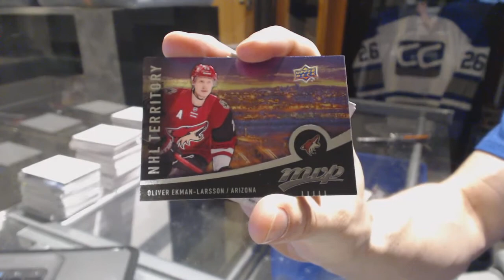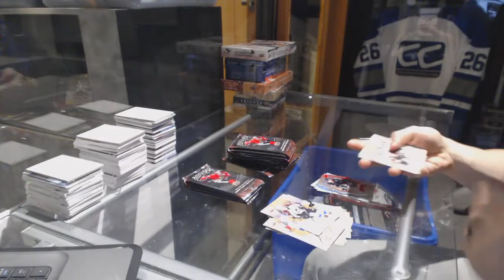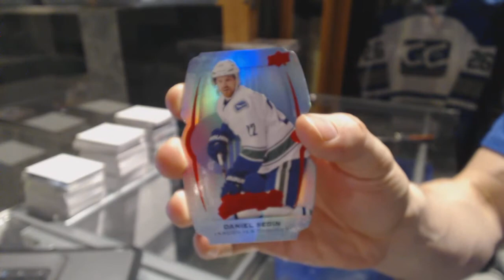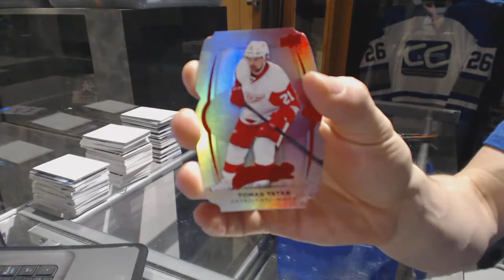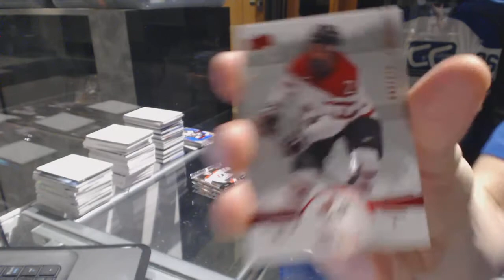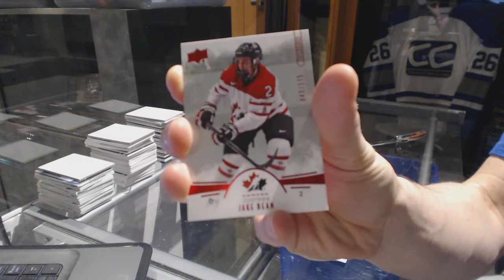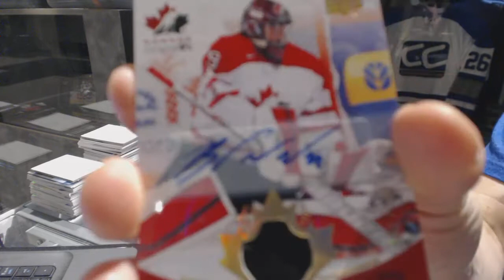16-17 UD MVP & 16-17 UD Team Canada World Juniors Hockey Box Break - C&C GB #6898